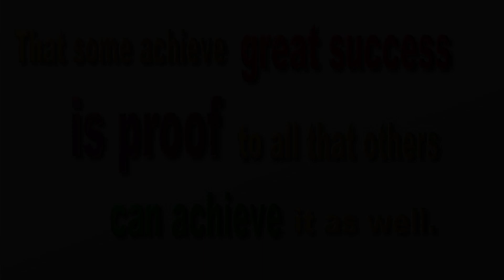The Wonders of Human Success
The video expresses about human success